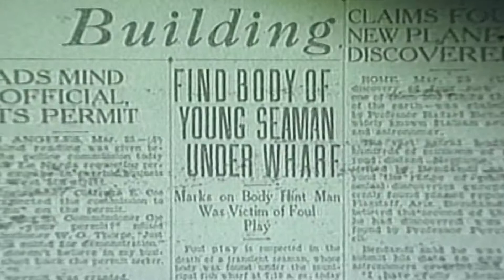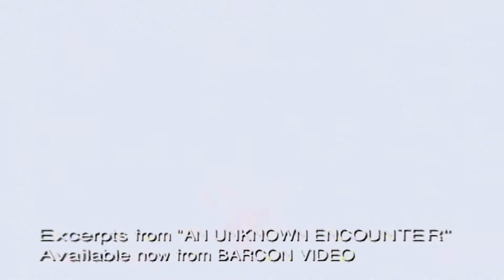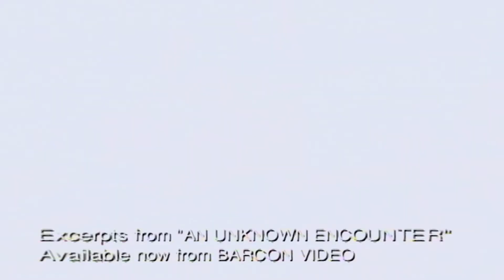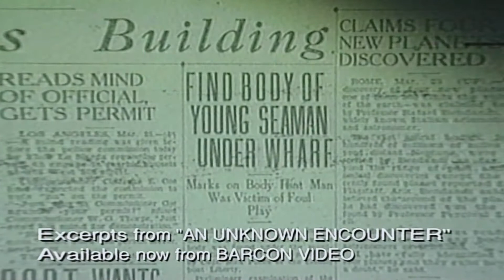San Pedro Haunting Promo Hosted by Ferdy Mayne (1993)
San Pedro Haunting early promotional film produced by Barcon Video in 1993 features host  Ferdy Mayne ('Fearless Vampire Hunters'), Jackie Hernandez, Jeff Wheatcraft, Barry Conrad, Tina Lawler...
This was based on a true account of an investigation into the Jackie Hernandez poltergeist story from 1989-90 in San Pedro, California conducted by Dr. Barry Taff & Barry Conrad. In 2009, Rosedog books released Barry Conrad's story, 'An Unknown Encounter' A True  Account of the San Pedro Haunting.